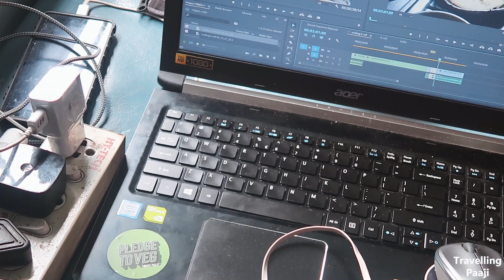Inside Paper Factory in Andhra Pradhesh | Sri City SEZ | Jagriti Yatra Series With Travelling Paaji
Travelling Paaji will show you how Notebooks and other Paper Products are Made From Big Paper Roll. In Sri City SEZ( Special Economic Zone) in Andhra Pradhesh India, multiple Companies are setting up their factories and plants. In this video we will visit one such company.

With Jagriti Yatra,  I will travel across all of India for 15 days with 500 other People.
There is a lot of fun, disappointment, energy and dullness in this Series. It is a full bundle of life as is.  IT IS SUPER FUN

Youtube.com/travellingpaaji

Kya apne kabhi paper bante hue dekha hai?